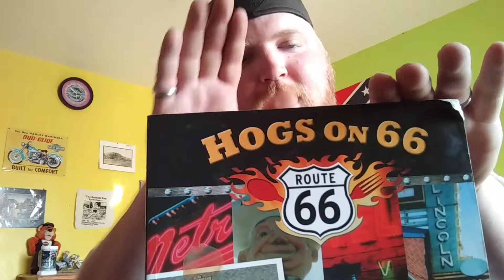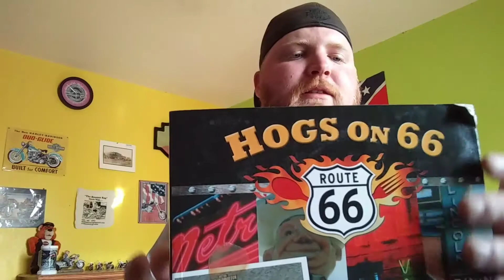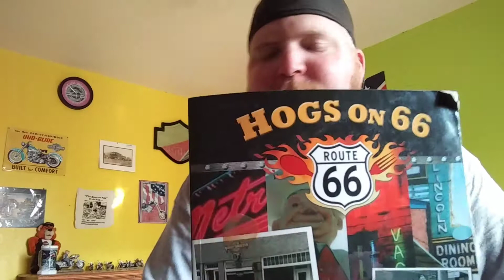Kickstand with a plan: plans for a plan.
Preparing for something you can afford